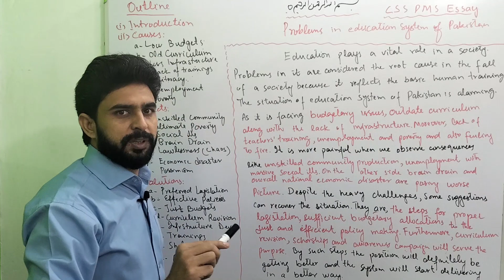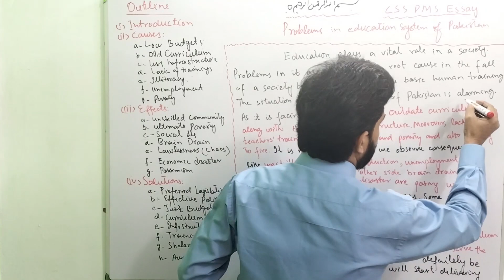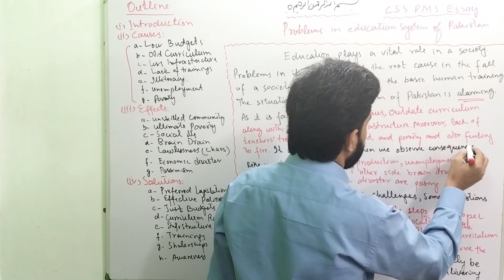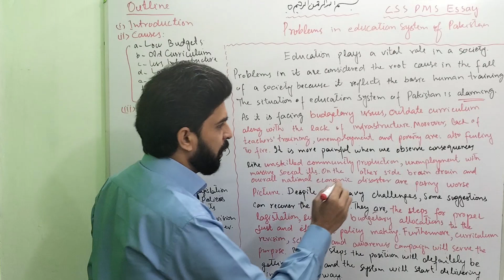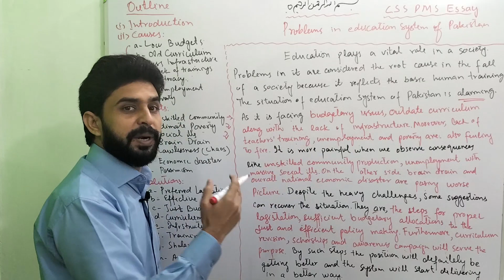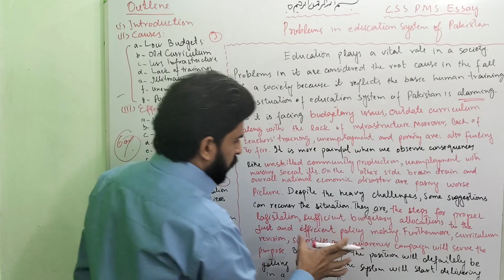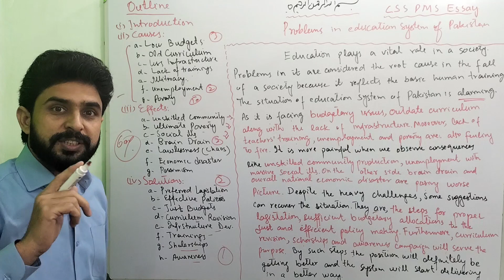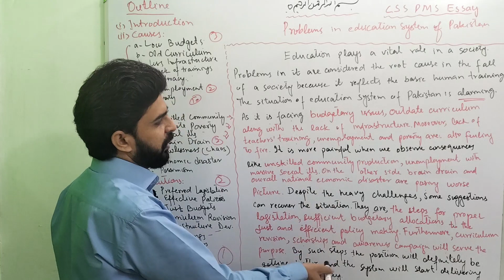How to write a perfect introduction of an Essay | CSS PMS English Essay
All CSS and PMS Exam Aspirants from Pakistan are advised to watch it if you want to enjoy learning a comprehensive approach to English Essay for any competition Exam.

In this video, Sir Riaz Nadeem explains the best way to write an introduction of an English Essay for CSS, PMS, and any other Essay Exam. In the start it is explained that an introductory paragraph is just a reflection of the whole essay. It starts from a general expression, then introduction to the topic is added, after that is is highlighted that an opening part of all sections of an essay is portrayed through outline points given in the form of sentences. Here three lines are put for general to specific start, then topic introduction is added.  Then points from outline are taken to put opening of the Essay. Each direction has to be discussed in 1 to 2 lines. Then at the end of the paragraph a positive sense is added.

INTRODUCTION:
Education plays a vital role in a society.  Problems in it are considered the root cause in the fall of a society because it reflects the basic human training.  The situation of education system of Pakistan is alarming. It is facing budgetary issues, outdated curriculum along with the lack of infrastructure.  Moreover,  the  lack of teachers' training, unemployment and poverty are also fueling to fire.  it is more painful when we observe consequences like unskilled community production, unemployment with massive social ills.  On the other hand the brain drain and overall national economic disaster are posing a worse picture. Despite the heavy challenges, some suggestions can recover the situation. They are, the steps for proper legislation, sufficiently budgetary allocations and the just and efficient policy making. Furthermore, curriculum revision, scholarships and awareness campaigns will also serve the purpose. By such steps the position will definitely be getting better and the system will start delivering in a better way.